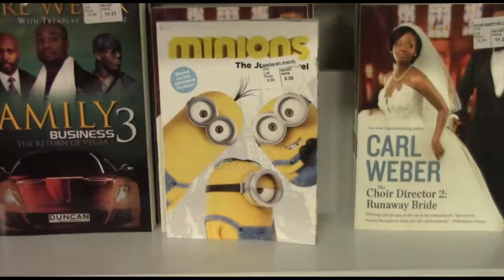Kingston II: Ghost Econ Non-Official Trailer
Trailer for the upcoming movie, Kingston: Ghost of Econ.